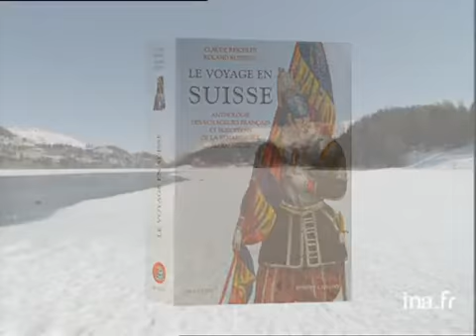Claude REICHER : le voyage en Suisse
19 avril 1999
Olivier BARROT depuis Saint Moritz dans la neige, présente le livre "Voyage en Suisse" de Claude REICHER. Images d'archive INA